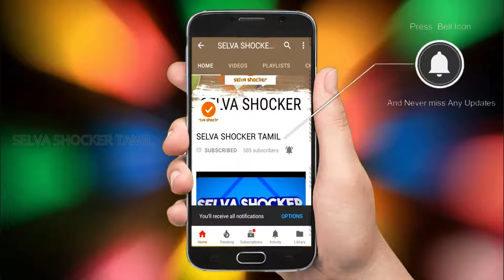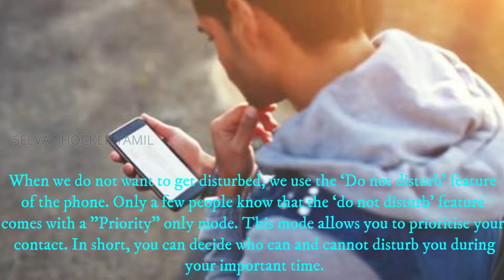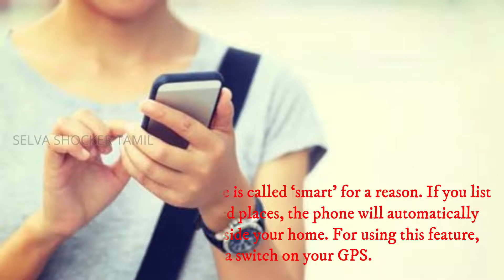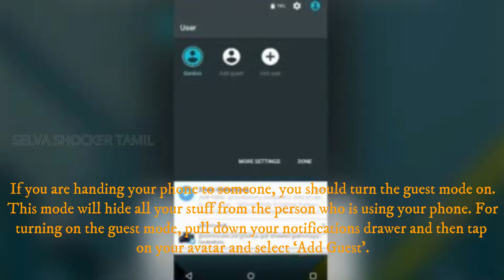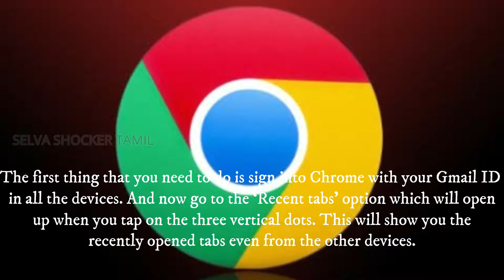8 Must Know Secrets Of Your Android Smartphone/HD/SELVA SHOCKER TAMIL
In this video we gonna show you the 8 must know secrets of your Android smartphone. Watch this video and know the amazing secrets of your Android and do share our video to your friend and help us to reach 3000 subscribers.

8 must know secrets of your Android smartphone
~SELVA SHOCKER TAMIL~